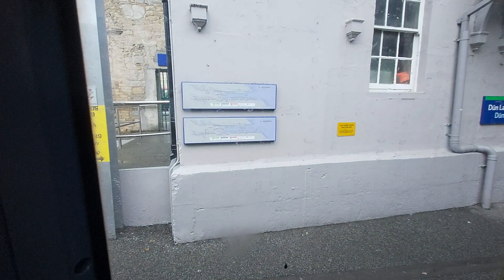Ride Onboard IÉ 29000 class Commuter train 29129 from Sydney Parade to Dún Laoghaire.